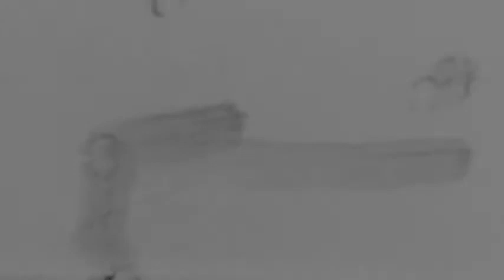Introducing our Featured Writers #34 - Aishwariya Laxmi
Team AMP proudly introduces Aishwariya Laxmi, one of the featured writers on our Magazine, The AMP